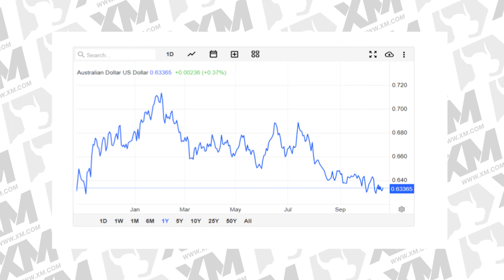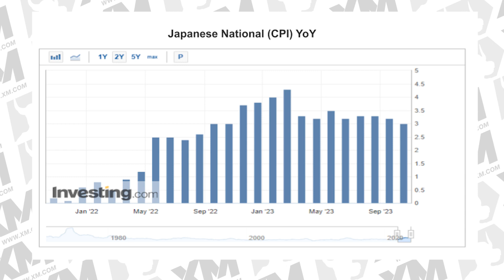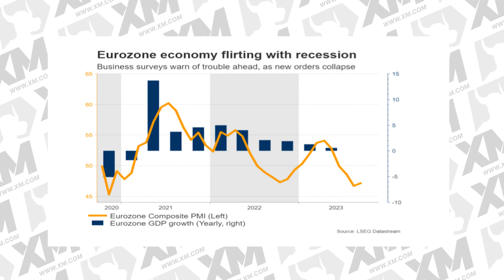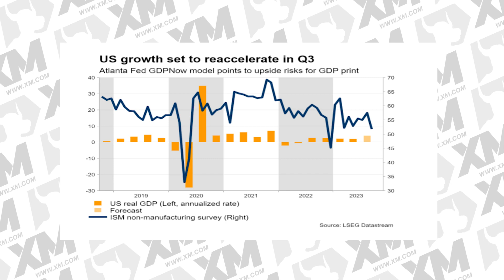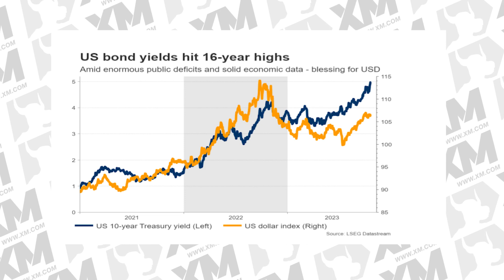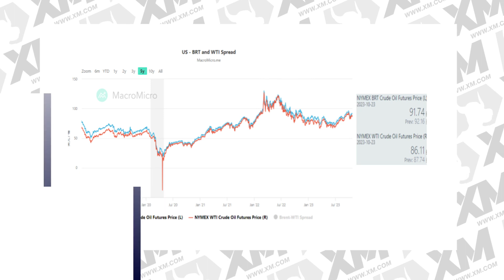XM.COM - Peter McGuire - bizfeed - 24/10/2023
Peter McGuire XM.com speaks with bizfeed anchor Andrew Musgrave.